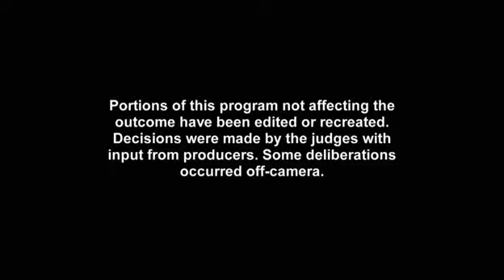MasterChef US S01E02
Gordon Ramsay- Christina Tosi (Season 6-) Joe Bastianich (Season 1-5) Graham Elliot (Season 1-6)

MasterChef is a U.S. competitive cooking reality show based on the original U.K. version of the show, open to amateur and home chefs.[2] Produced by Shine .